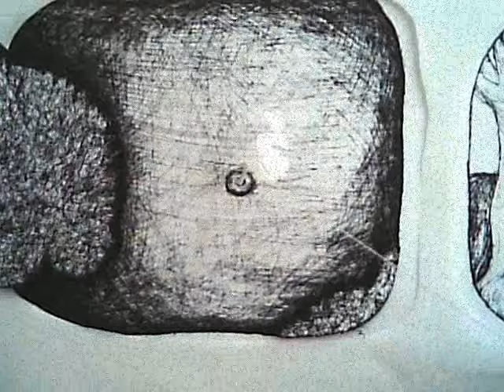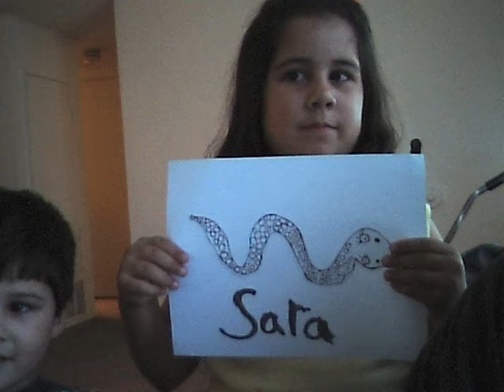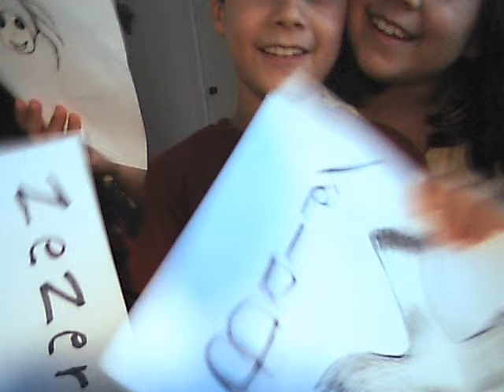a sany day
famili project